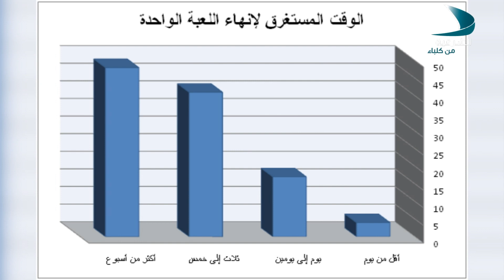مرايا قابلة للكسر 17 - (الإدمان على الألعاب الألكترونية )